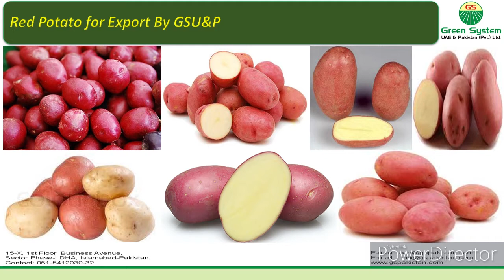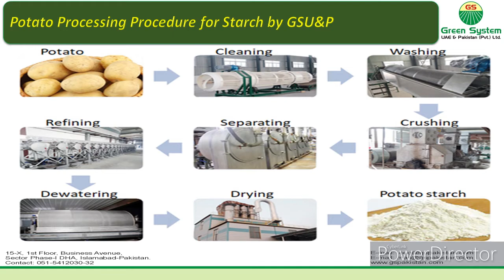آلو for Export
Fresh Potato Stock is available for export.
Company Green System UAE & Pakistan (Pvt) Ltd is having own processing plants Imported Processing plants and processing fruit and vegetables according to International Food Processing Standards as well as according to Clients demand.
we (Company) are accepting orders from all over the world and from local exporters as well.

for more detail and to place your order to export please consult us.